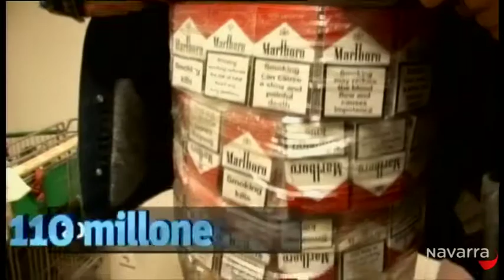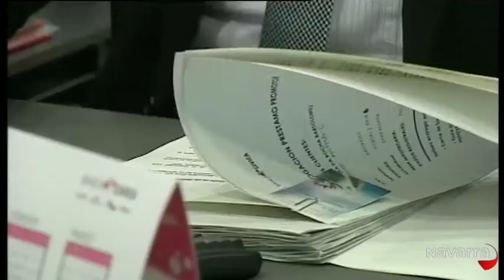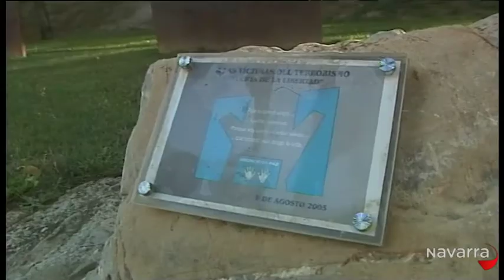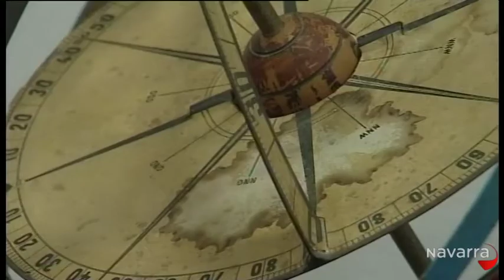Noticias Navarra 20:30h 11 agosto 2014